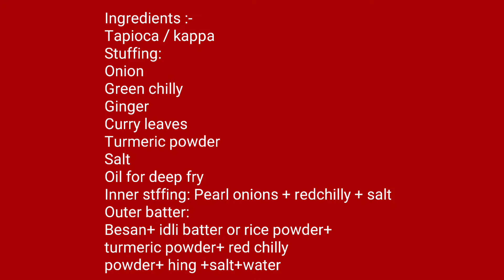സ്റ്റഫിങ്ന്റെ അകത്തൊരു സ്റ്റഫിങ് വച്ചൊരു അടിപൊളി കപ്പ ബോണ്ട || KAPPA BONDA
Happy Cooking!!

കപ്പ ബോണ്ട :
കപ്പ

സ്റ്റഫിങ് :
എണ്ണ
സവാള
പച്ചമുളക്
ഇഞ്ചി
മഞ്ഞൾപൊടി
ഉപ്പ്
ക്റിവേപ്പില

ചമ്മന്തി സ്റ്റഫിങ്  :
ചെറുള്ളി  + കപ്പലമുളകു  + സാൾട്ട്
അരച്ചെടുക്കുക.

മാവിന് :
കടലമാവ് + ഇഡ്ഡലി മാവ് +മഞ്ഞൾപൊടി + മുളകുപൊടി +
കായം + ഉപ്പ്

* കപ്പ തോല് കളഞ്ഞു ചെറിയ കഷ്ണങ്ങളാക്കി 4 to 5 വിസിലിനു
പ്രഷർ കുക്ക് ചെയ്യുക.
ഒരു പാനിൽ എണ്ണ ഒഴിച്ച് സവാള,  പച്ചമുളക്, ഇഞ്ചി, കറിവേപ്പിൾസ്, ഉപ്പ്, വേവിച്ച കപ്പയും ചേർത്ത് നന്നായി യോജിപ്പിക്കുക നന്നായി ആറിയ ശേഷം ബോൾസ് ആക്കി ഒരു ഓട്ട ആക്കി ചമ്മന്തി ഉള്ളിൽ വച്ചു ഉരുട്ടി എടുക്കുക. എന്നിട്ടു ചൂടായ എണ്ണയിൽ വറത്തു കോരുക.